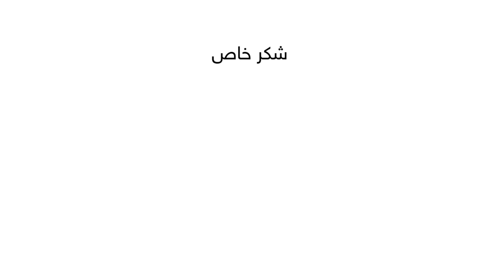الاردن || آخر تحديثات المنخفض الجوي المؤثر على المملكة اليوم 5-1-2020